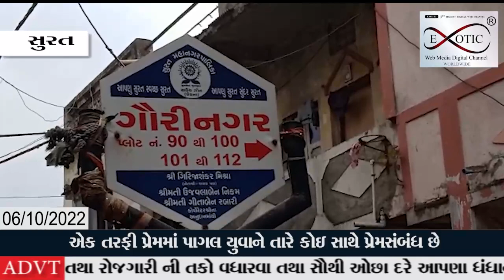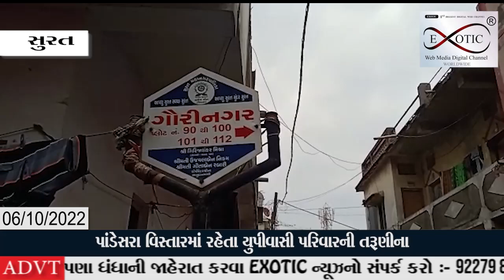એક તરફી પ્રેમમાં કામરેજના ચકચારી ગ્રીષ્મા વેકરીયાની હત્યા જેવી વધુ એક ઘટના બનવા પામી છે.